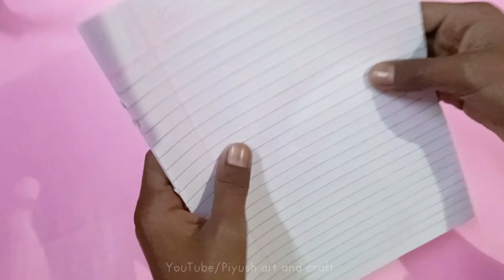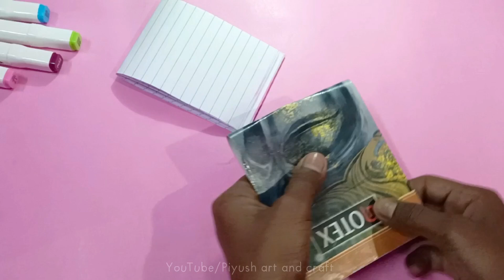Diy Mini diary ❤️/ how to make a notepad/easy school craft ideas/Piyush art and craft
I'm on Instagram as @piyushartandcraft. Install the app to follow my photos and videos.